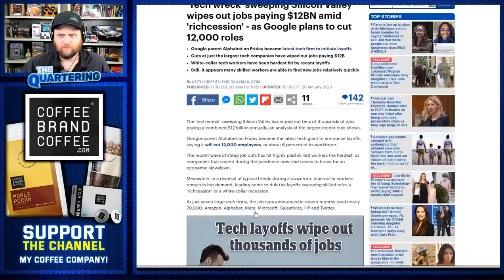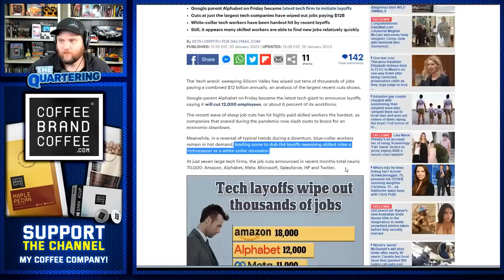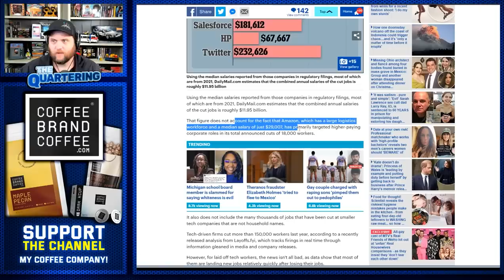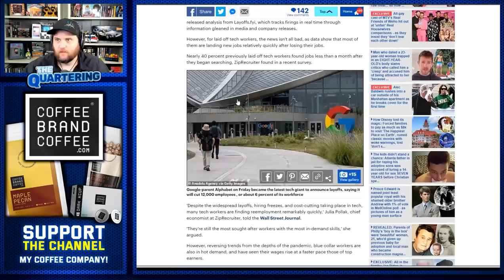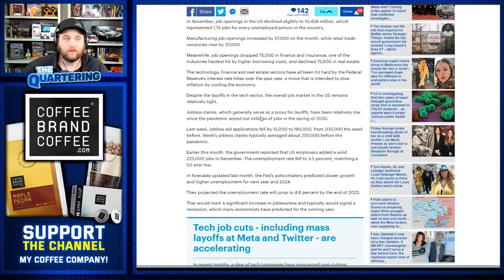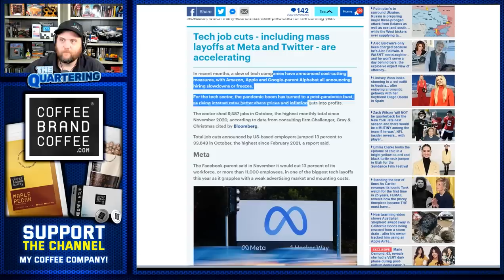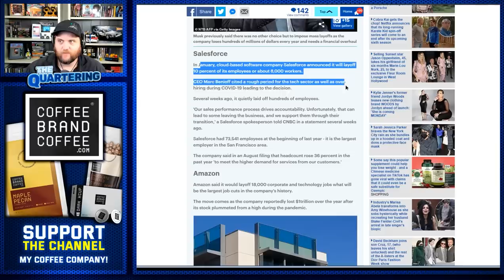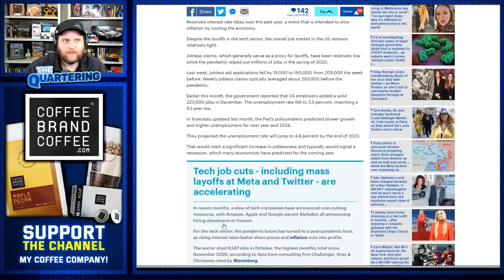Massive Layoffs Hit Google Is Youtube Next?